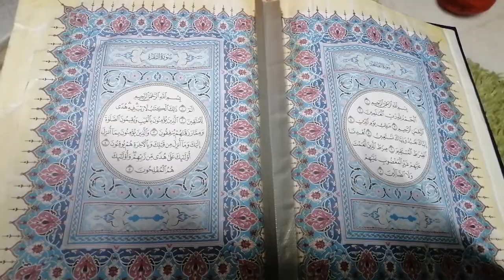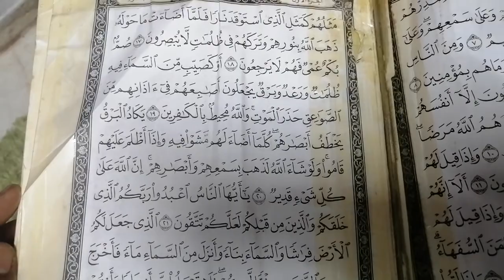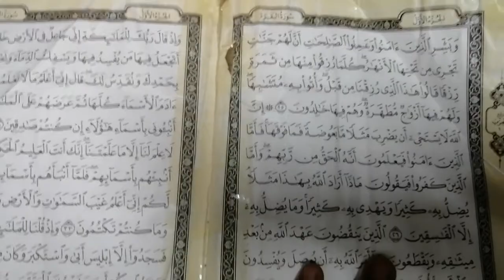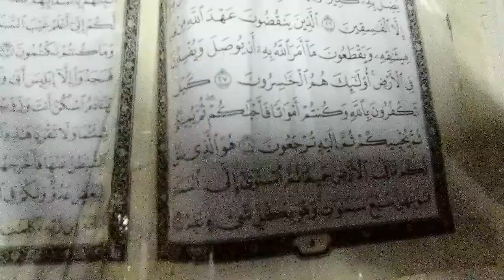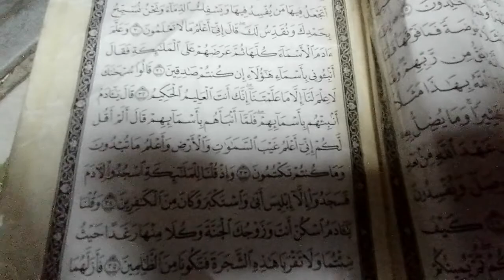ku doakan dari jauh.. semoga shbt2 youtube sihat selalu.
Hari Jumaat.